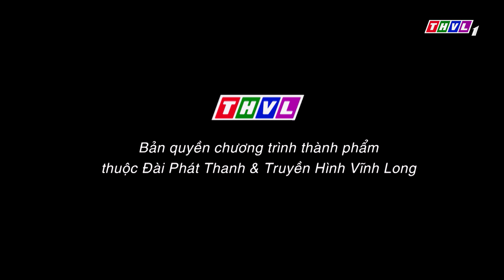Phụ nữ ngày nay - Tập 157: Bạn thân của người yêu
Những tình huống ứng xử khó đỡ nhưng không kém phần hài hước xoay quanh các mối quan hệ: chồng con, ba mẹ, bạn bè, hàng xóm láng giềng - Tất cả sẽ được các nghệ sĩ và chuyên gia tâm lý Phụ nữ ngày nay phân tích thấu tình đạt lý, định hướng để người phụ nữ biết cách tự tạo hạnh phúc cho bản thân mình và mang đến hạnh phúc cho người khác.
Đừng bỏ lỡ Phụ nữ ngày nay lúc 17h Chủ Nhật hàng tuần trên kênh THVL1.

© Phụ nữ ngày nay thuộc bản quyền của THVL